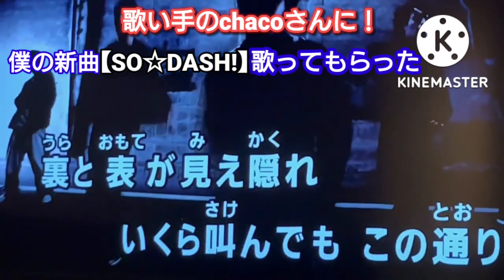僕の新曲【SO☆DASH!】を音楽仲間のChacoさんに歌ってもらった♪円見 和【SO☆DASH！】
円見 和・新曲【SO☆DASH！】
↓音楽配信サイトでリリース開始(ご試聴できます)
linkco.re/mUu644YX

☆全国のカラオケJOYSOUNDで配信スタート(カラオケと本人歌入りVer.)